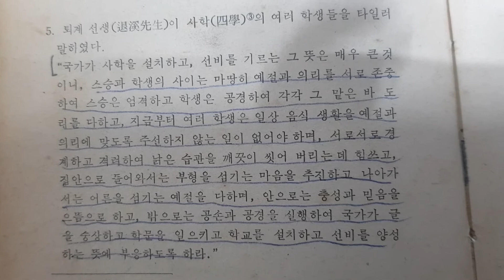퇴계 선생이 사학(四學)의 학생들에게 타이른 말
박재형, 해동(속)소학